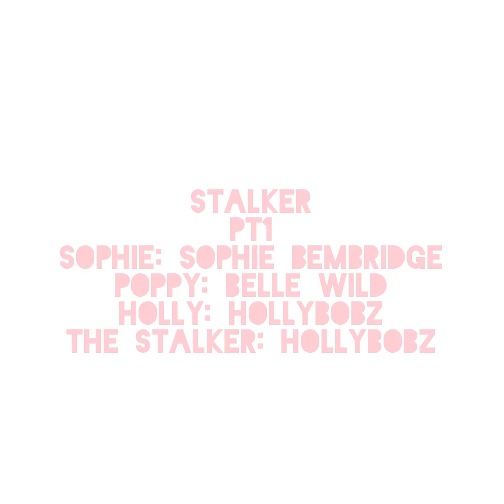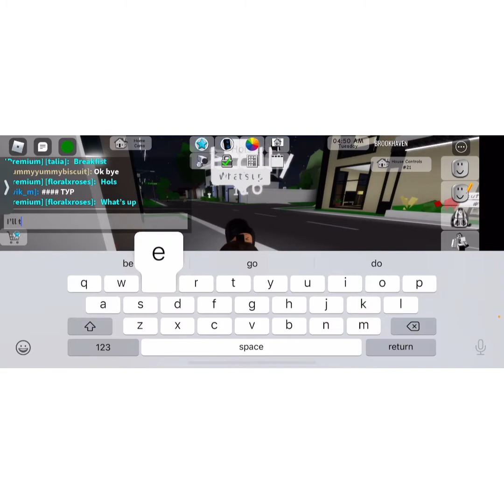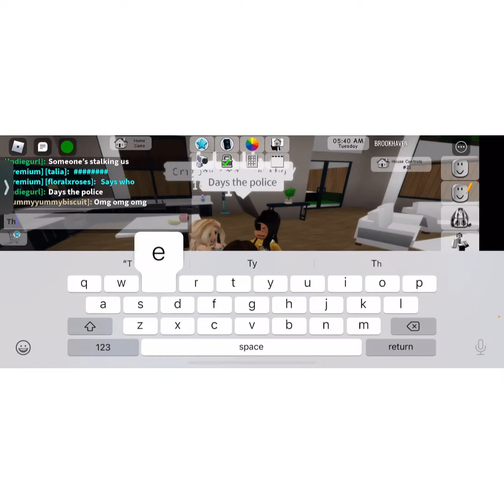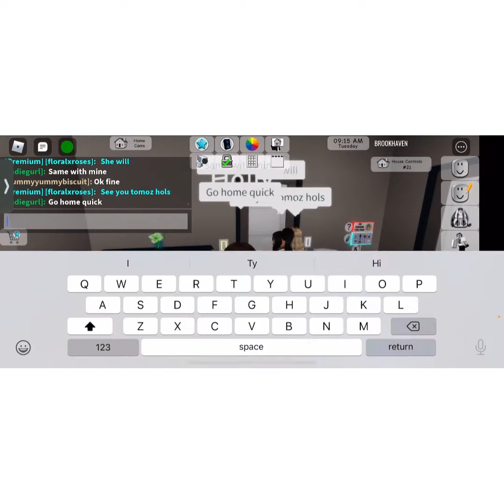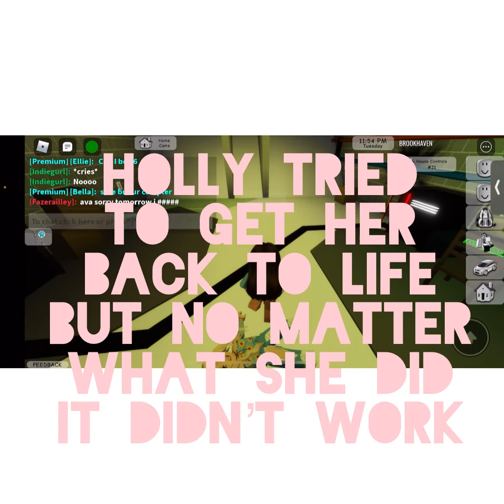The stalker | episode 1